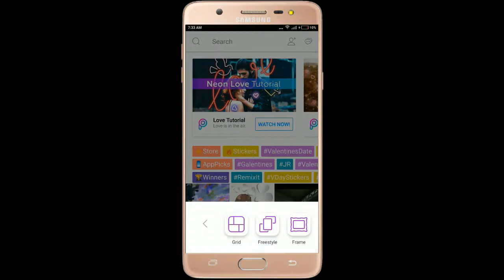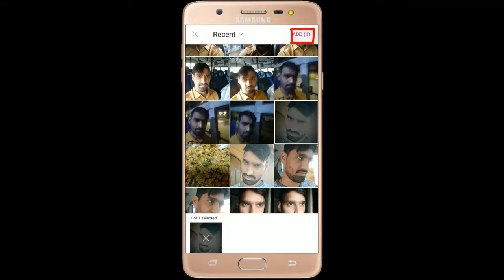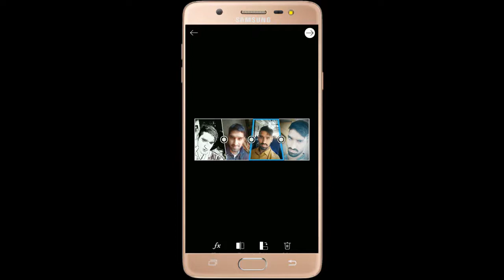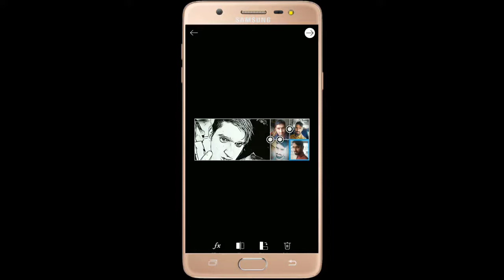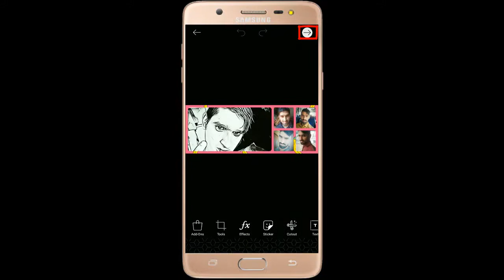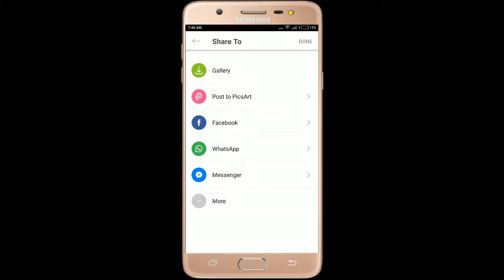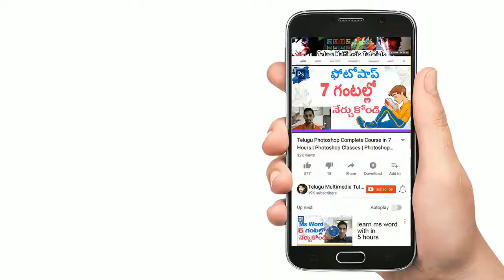How To Create Facebook Cover Page Design in Picsart Telugu | FB Cover Photo Design | Photo Editing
How To Create Facebook Cover Page Design in Picsart Telugu | FB Cover Photo Design like Photoshop | Photo Editing

Similar Tags :
how to change photo background,
how to change background using picsart,
how to change background with picsart,
how to change background with picsart tutorial,
picsart background,
telugu picsart,
background,
change,
tutorials,
photo,
picsart,
picsart editing,
picsart editing tutorial,
picsart edit,
picsart full course in telugu,
telugu picsart,
picsart in telugu,
change background in picsart,
remove background in picsart,
picsart android app,
what is picsart?,
picsart,
background change,
photo editing,
image editing,
picsart photo editing,
picsart tutorials 2018,
tutorials,
picsart tutorial,
tutorial in telugu,
picsart background change,
remove,
change,
replace,
photo,
image,
photo editing app,
picsart videos,
picsart 2018,
picsart latest,
changing background in picsart,
picsart editing tutorial,
picsart tutorials in telugu,
Typing Keyboard,
typing,
keyboard,
fast typing,
computer keyboard,
how to type,
type,
ms word 2007 tutorial in telugu,
ms word 2007 in telugu,
ms word 2016 tutorial in telugu,
ms word 2016 in telugu,
ms word 2003 tutorial in telugu,
ms word 2003 in telugu,
ms word 2007 tutorials in telugu,
ms word 2007,
ms word in telugu,
ms word 2013 tutorial in telugu,
ms inter,face,
photoshopinterface,
interface,
photoshop interface,
interface in photoshop in telugu,
photoshop interface,
telugu,
eidus tutorials in telugu,
edius 7 telugu,
edius 8 in telugu,
photoshop tutorials in telugu,
after effects telugu,
after effects tutorials in telugu,
web designing tutorial in telugu,
ms office 2013 in telugu,
excel 2013 in telugu,
ms excel 2007 tutorial in telugu,
edius in telugu,
edius telugu,
karizma software in telugu,
karizma tutorials in telugu,
vlookup in excel 2007 with example in telugu,
ms office 2007 tutorials in telugu,
ms access 2007 tutorial in telugu,
tally erp 9 full tutorial in telugu,
anu script telugu typing tutorial,
photoshop in telugu,
ms powerpoint 2007 tutorial in telugu,
pagemaker tutorial in telugu,
album xpress pro in telugu,
album xpress tutorials in telugu,
hardware and networking tutorials in telugu,
 telugu excel tutorial,
adobe Photoshop in telugu,
 C basis in telugu,
 hardware in telugu,
web designing in telugu,
html in telugu,
dreamweaver in telugu,
hacking in telugu,
hardware in telugu,
excel in telugu 2016